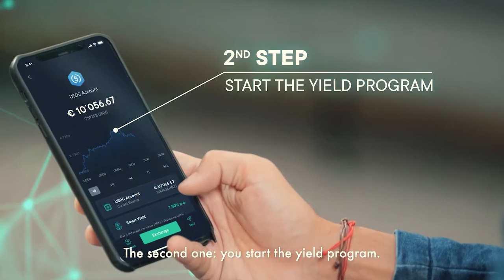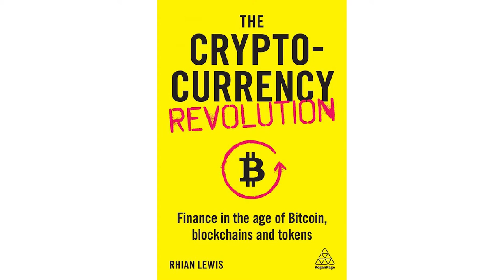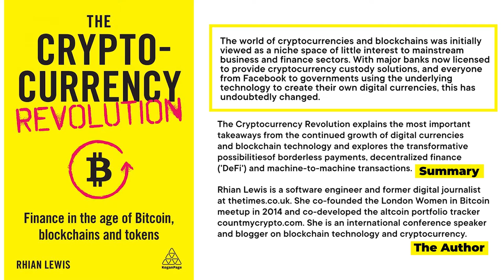The History Of Money Thru The Cryptocurrency Revolution - w/ Rhian Lewis | Crypto News | Cryptonites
We sat down with Rhian Lewis, author of The Cryptocurrency Revolution, a true Bitcoin OG, anarchopreneur, smart contract developer, and leading figure in the crypto asset space. In this interview we take you on a journey from the very early days of money & the earliest 'tokens' (shells, shovels, digging forks, exchanged between crop owners) all the way to Web 2.0, Bitcoin and beyond!

Interview Themes:

The history and evolution of Money
Web 2.0 and the emergence of the internet
Digital Scarcity
ETH vs Ethereum 2.0
Ecash
The altcoin wave
NFTs
The network effect and layer 2 solutions

Discover the SwissBorg Wealth app today: One app, 5 exchanges with best rates!

Highlights:

00:00 Intro
01:07 Cryptonites Intro
02:49 SwissBorg Smart Yield
03:26 Shout out to Cryptoslate!!
03:58 Check out The Cryptocurrency Revolution
05:34 The history of Money
11:00 Cigarettes used for money
14:21 The USD backed by Gold
18:28 First time hearing about BTC
18:54 Missing the boat in 2013
19:05 Trading Altcoins
22:12 The beauty of seeing the same Ledger
24:25 Litecoin vs Dogecoin
30:08 NFT's are never going away!
33:35 Smart contracts
37:13 Outro
37:39 Trust Bitcoin